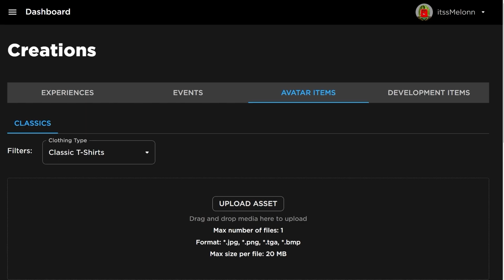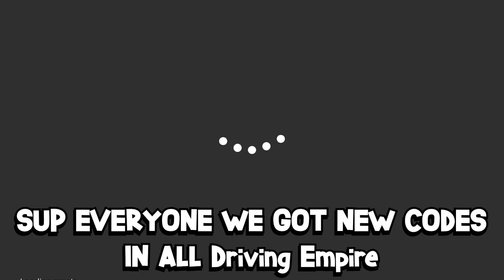*NEW* WORKING ALL CODES FOR Driving Empire IN 2023 DECEMBER! ROBLOX Driving Empire CODES